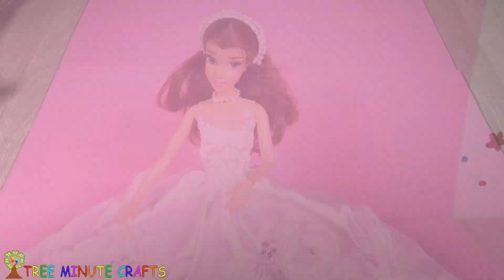DIY Disney Princess Barbie Wedding Dress Up Beautiful Wedding How to Make Doll Dresses Tutorial